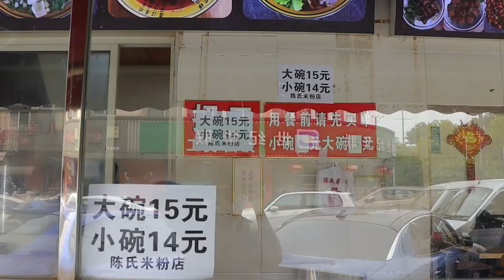깊게 우려낸 육수! 2500원 저렴한 국수! / Fun to choose! 3 flavor broth! 2 dollar noodles - Chinese Street Food